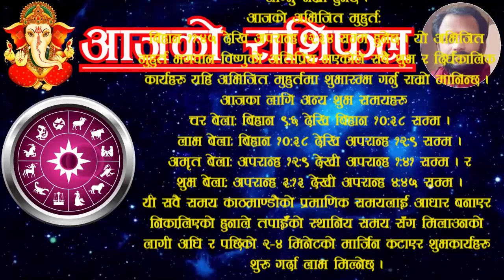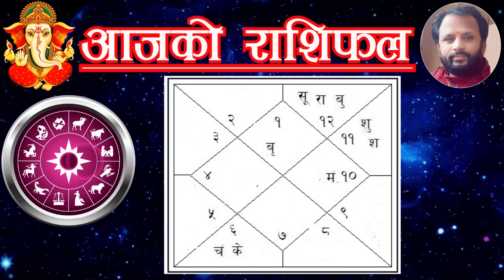Aajako Rashifal Chait 13 | आजको राशिफल चैत १३ | aajako rasifal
For contact/सम्पर्क:
Aajako rashifal chaitra 13 | आजको राशिफल चैत १३ | aajako rashifal | aajako rasifal | jako rasifal
Aajako rashifal 2080 chait 13
2080 chait 13 gate ko rashifal
rashifal 2080 chait 13
13 chait ko rashifal
aajako rashifal 2024 march 26 tuesday
rashifal 26 march 2024
Today's rashifal 2024 march 26
rashifal tuesday
voliko rashifal chait 13 | voli push ko rashifal | voli ko rasifal
आजको राशिफल चैत १३
आजको रासिफल चैत १३
रासिफल चैत १३
चैत १३ काे राशिफल
चैत १३ गतेकाे राशिफल
चैत १३ काे राशिफल २०८०
अाजकाे राशिफल चैत १३
चैत १३ गते मंगलवारकाे रासिफल
२०८० चैत १३
२०८० चैत महिनाकाे राशिफल
२०८० चैतकाे रासिफल
2080 चैत